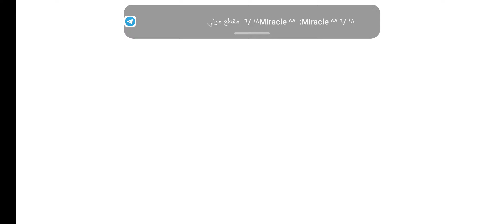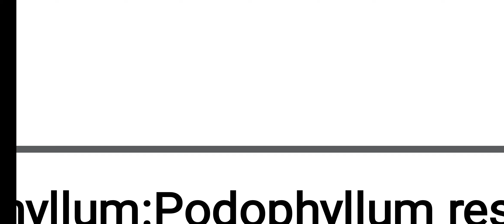فلتايل اويل part 2